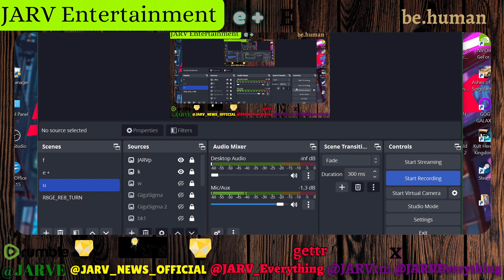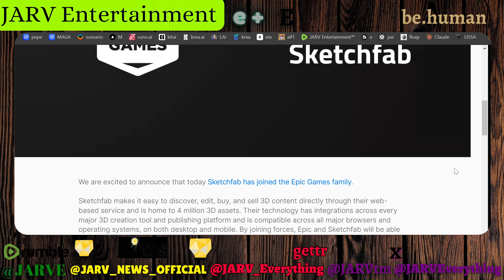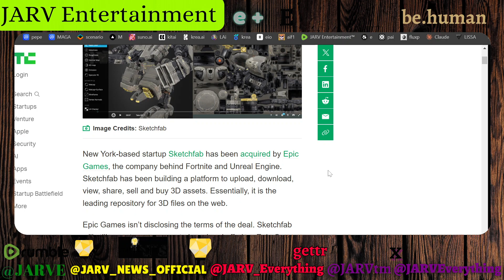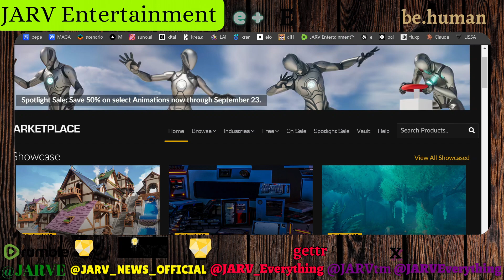UNREAL Marketplace is DEAD. S*h*i*77*y Sketchfab, going to ruin UNREAL? wtf, news gaming..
this IS SCARY DANGEROUS, and UNREAL..

e +
Entertainment

be.human
epluse.me

eplus.love
be.free

SALVATION
FROM
EXTINCTION